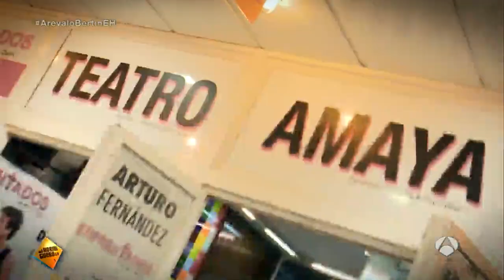Rai el vaquero, la abuela franquista o el repitepreguntas ¿Quién será el español del año?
Wolfgang Maier sigue con su empeño de encontrar al verdadero representante del auténtico español y por eso está recorriendo nuestra geografía. En esta ocasión ha encontrado a tres posibles candidatos: Rai, el vaquero; la abuela franquista; y el repitepreguntas ¿Quién crees que debería ser el español del año?